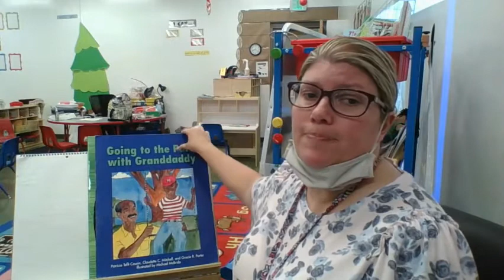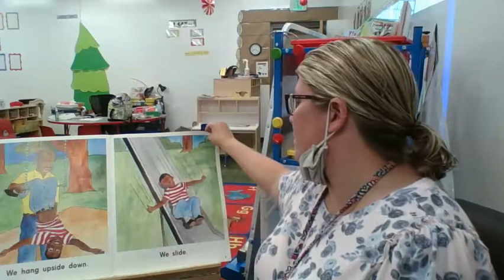Going to the Park with Grandaddy